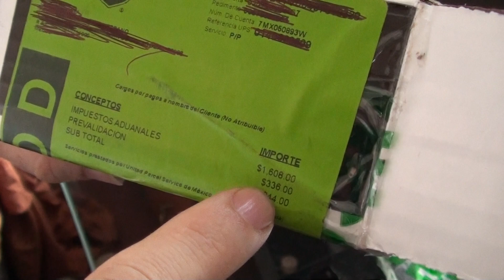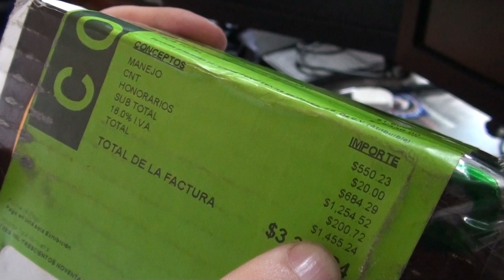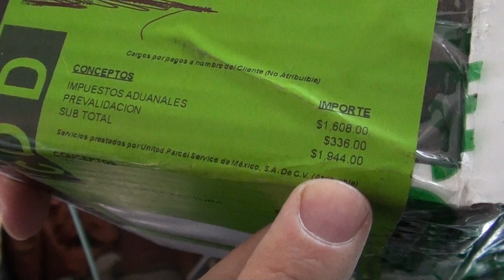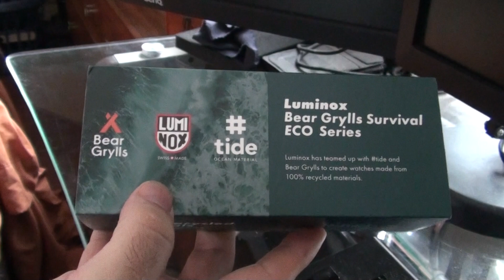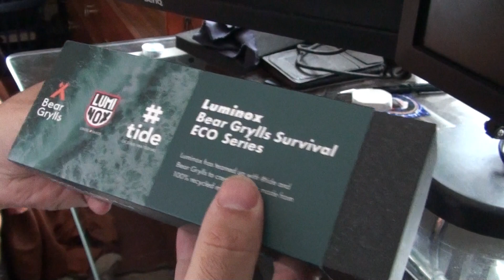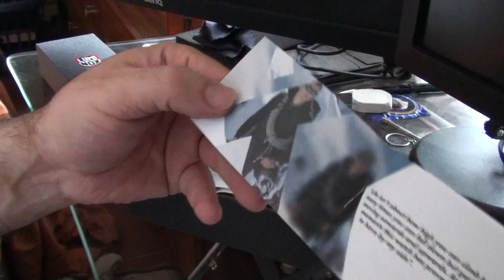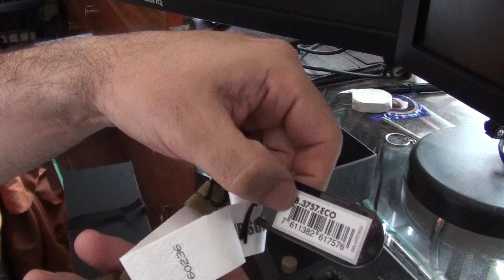Openbox LUMINOX Bear Grylls Survival ECO Master. MUCHO CUIDADO CON ENVÍOS UPS, HACEN CARGOS EXTRA.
Veamos este bonito reloj de LUMINOX, y les comparto una advertencia sobre recibir envpios por UPS.